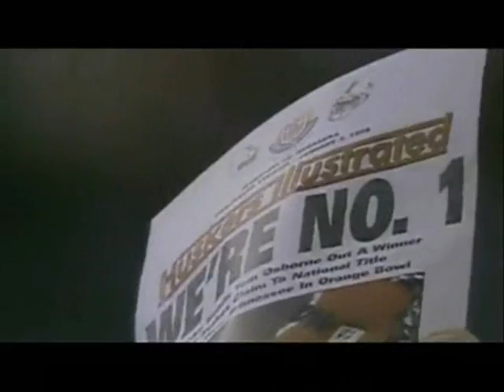Nebraska Football 2011, Can You Feel It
2011 version of Can You Feel It.  This video features mostly players who are on the 2011 team which means a lot of Taylor Martinez and Rex Burkhead.  The way the 2010 season ended made it somewhat difficult for motivation, so I used the Big Ten story line as inspiration.  Enjoy!